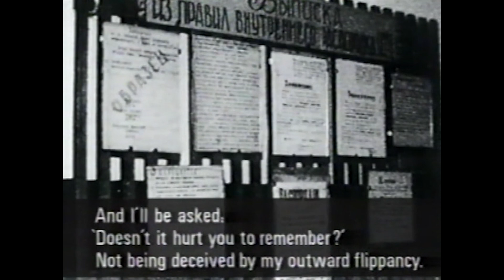Irina Ratushinskaya: Triumph of the Spirit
The 2023 Spring Keston Lecture, "Irina Ratushinskaya: Triumph of the Spirit" was presented by Xenia Denen, Chair of the Keston Institute (UK) on February 24, the one-year anniversary of the invasion of Ukraine.